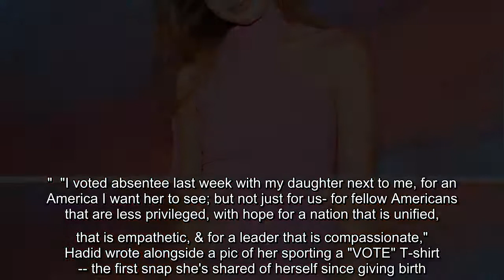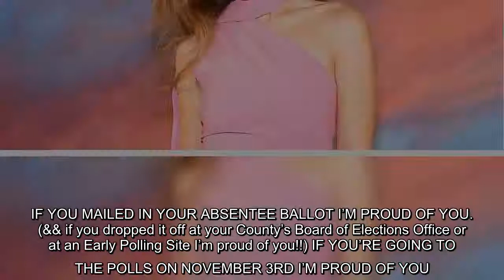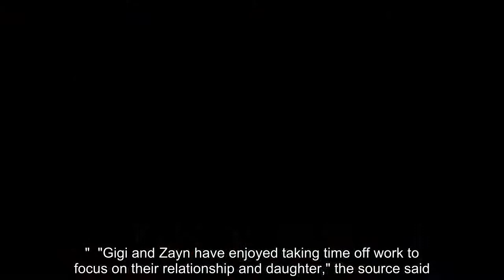✅ The model gave birth to her baby girl in September.